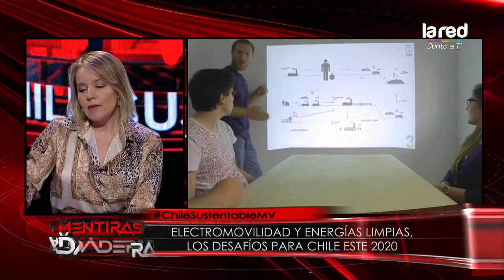Los avances y desafíos energéticos para Chile en palabras del Ministro de Energía Juan Carlos Jobet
Ministro de Energía Juan Carlos Jobet relata el estado actual de las energías limpias en Chile y el esfuerzo que hacen las autoridades para reemplazar las centrales de carbón, las cuales para el 2040 se planean se hayan cerrado en su totalidad.